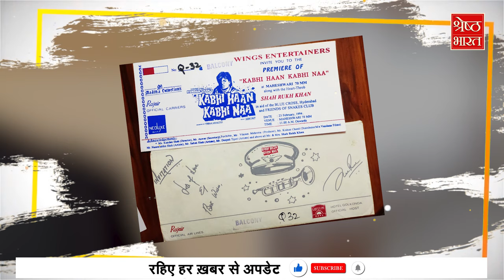Shahrukh Khan के Career की वो Cult फिल्म, जो उन्हें जमीन पर बैठकर साइन करनी पड़ी थी….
आज हम आपको 'कभी हां कभी ना' से जुड़ी एक ऐसी बात बताएंगे, जो एक टीवी स्टार के फिल्म स्टार बनने की जर्नी दिखाती है. साथ ही दिखाती है, वो पर्सनैलिटी जिसकी नींव पर आज इंडिया का इंटरनेशनल स्टार शाहरुख खान खड़ा है. देखिए पिक्चर ‘पारो’….WITH GARGI CHAKRABORTY…